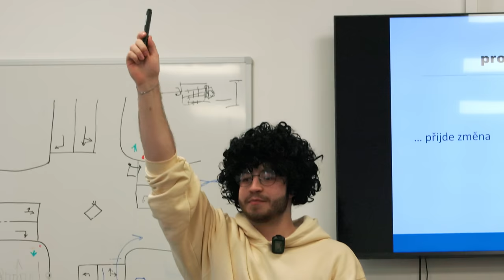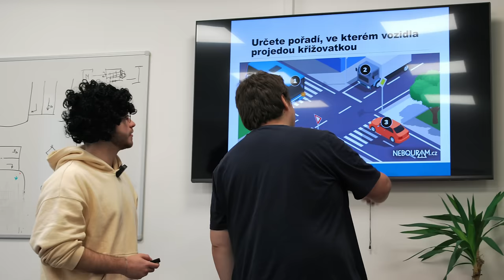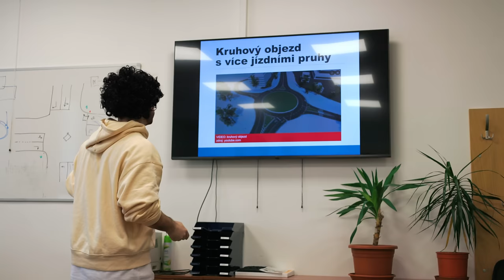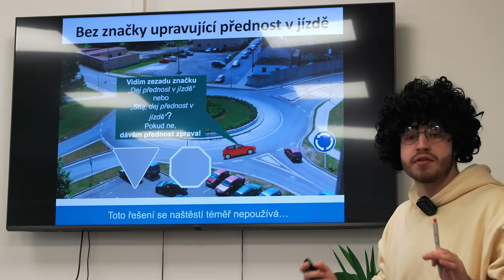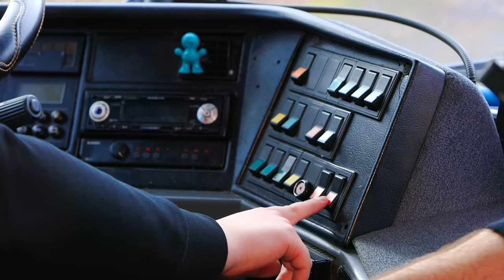JAK NA 100% UDĚLAT AUTOŠKOLU? (práce)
Necenzurovaný, vystřihnutý a bonusový videa